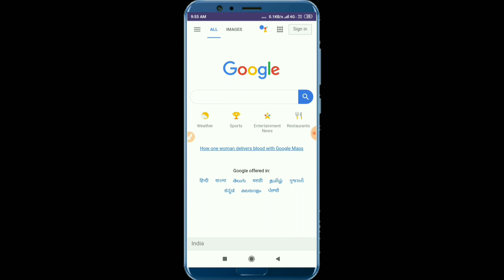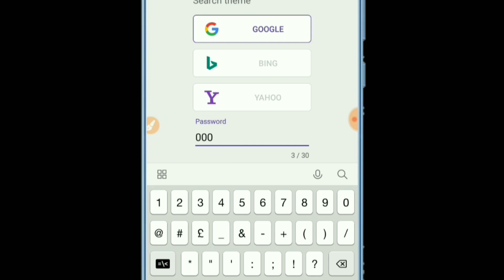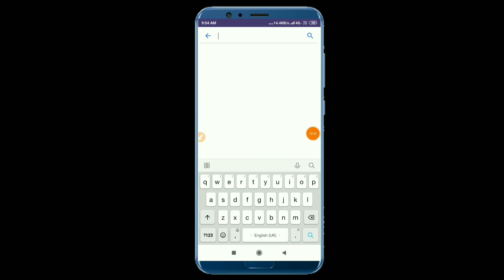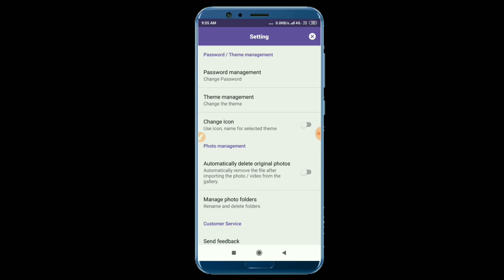Google Chrome Secret Setting Hindi Android user must watch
Mey Apna channel Mey
 Tech video Lata hoo
Agar aapko pasand Aya hey too like kare!!

Instagram:- I'm on Instagram as @naturalboylucky. Install the app to follow my photos and videos.
1.google chrome,
2.google chrome tips and tricks,
3.google chrome tricks,
4.chrome,google chrome secret tricks,
5.google secret setting for android,